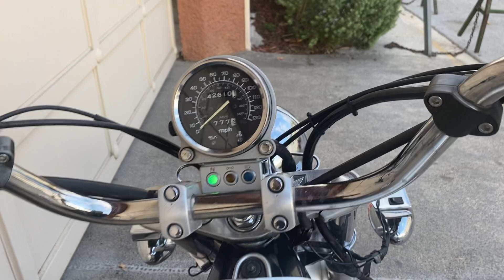JAY SACRA MOTORCYCLES HONDA SHADOW 1100 2007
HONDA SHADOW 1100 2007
Importada
Tituló original
40mil millas
Escapes cobra
En buenas Condiciones
$79mil
CRÉDITO DIRECTO
ACEPTAMOS TARJETAS DE CRÉDITO